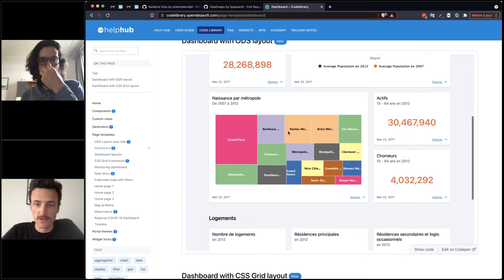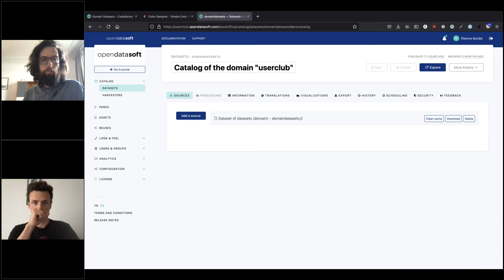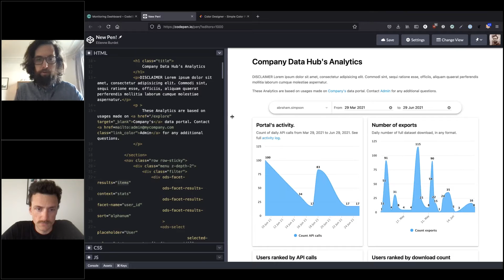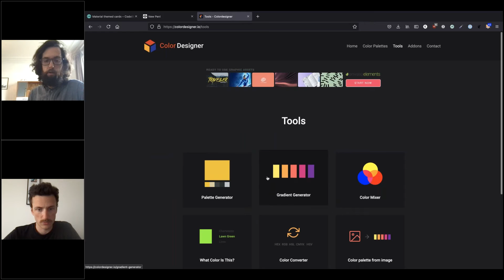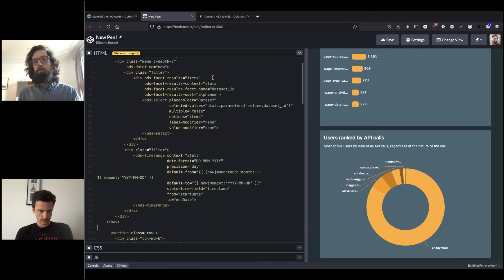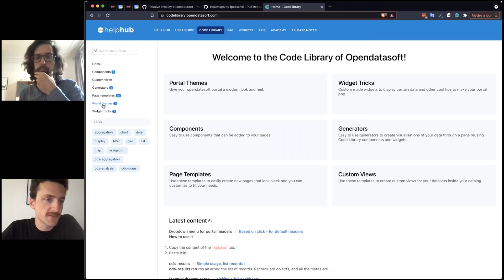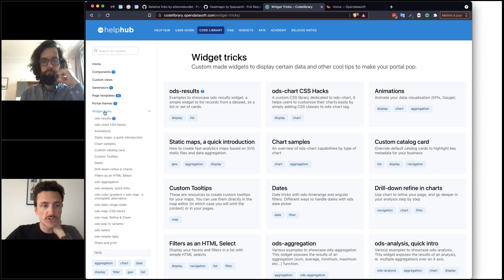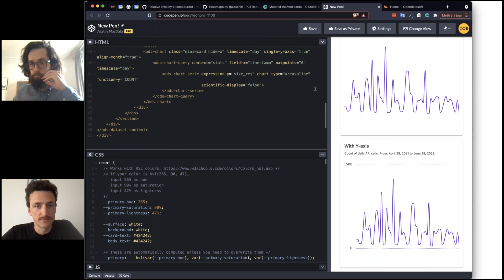Workshop Series: What's New in the Code Library - Episode #2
In this video:
👉 Familiarize yourself with the new versions of the observatory, data story and dashboard templates.
👉 Watch the demo of the monitoring dashboard and learn how to use themed cards. They will enable you to apply a visual theme to a dashboard.
👉 Discover how to create a dropdown menu for your portal's header, display a list of a dataset's records in various ways and generate an overview of your data catalog.